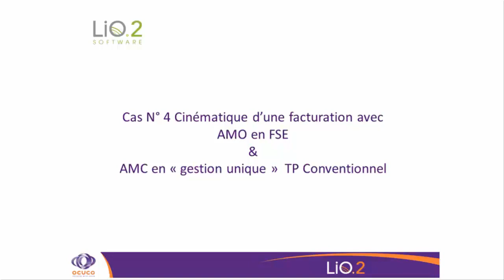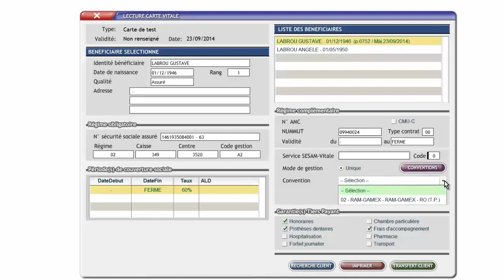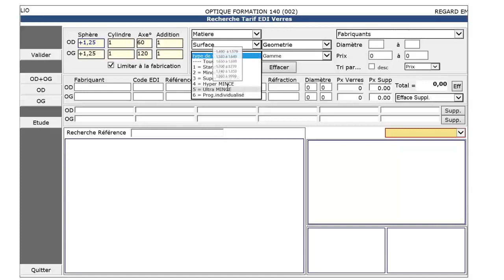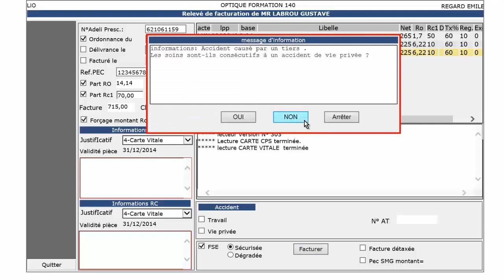Logiciel LiO.2 - Cinématique de vente avec FSE et DRE - Cas 4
Cas n° 4 Cinématique d’une facturation AMO/FSE et AMC en « gestion unique » TP conventionnel